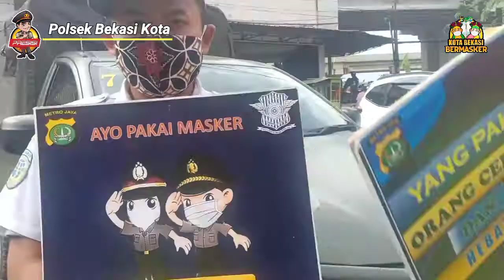KAPOLSEK BEKASI KOTA PIMPIN 3 PILAR BAGIKAN MASKER & HIMBAU 5M DI BINTARA JAYA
POLRES METRO BEKASI KOTA
POLSEK BEKASI KOTA
Jl.Jend Sudirman No.100 Bekasi

Dari :
KAPOLSEK BEKASI KOTA

Perihal :
"Operasi Yustisi Penegakan Disiplin Prokes Kesehatan Covid19 dan Kegiatan Tematik Bekasi Bermasker bersama Unsur 3 Pilar Kec. Bekasi Barat diwilayah Hukum Polsek Bekasi Kota"

Selamat Pagi, ijin melaporkan kegiatan Pelaksanaan Operasi Yustisi Penegakan Disiplin Prokes Kesehatan Covid 19 dan Kegiatan Tematik Bekasi Bermasker bersama Unsur 3 Pilar Kec. Bekasi Barat
diwilayah Hukum Polsek Bekasi Kota sebagai berikut :

Hari Kamis tanggal 25 Februari 2021 jam 09.00 WIB

Lokasi pembagian Masker  antara lain :
1. Pertokoan Sumber Artha Kel  Bintara Jaya Kec Bekasi Barat
2. Pasar Sumber Arta Kel. Bintara Jaya Kec Bekasi Barat

Penanggung Jawab :
- Kapolsek Bekasi Kota Kompol Armayni SH MH

Kuat Personil :
- Polri         :       12 Personil
- TNI.          :       10 Personil
- Pol PP.     :         6 Personil
- Linmas.   :       15 Personil
- Dishub.    :         2 Personil

Rangkaian Kegiatan :
- Pada jam 09.00 WIB, kegiatan Pembagian masker dimulai, kegiatan tersebut dilakukan oleh unsur 3 Pilar
- Adapun CB yang dilakukan selain Membagikan Masker juga dilakukan woro2 himbauan kepada masyarakat agar selalu melaksanakan Prokes Covid-19 dalam setiap aktivitasnya, dikarenakan penyebaran virus Covid 19 semakin meningkat
- Pembagian Masker diberikan kepada Masyarakat Pengguna Jalan, Pedagang, Ojol, Pengendara R2 maupun R4
- "Jumlah Masker yang dibagikan sebanyak 600 lembar Masker, masing-masing lokasi dibagikan sebanyak @ 200 lembar Masker"
- Kegiatan Pembagian masker kepada Masyarakat adalah upaya mewujudkan "Bekasi Bermasker"
- Pada jam 10.30 WIB seluruh rangkaian Kegiatan Pembagian Masker selesai dilaksanakan, situasi berjalan dengan aman, lancar dan kondusif

1. Kegiatan Pembagian Masker yang dilaksanakan oleh Polsek Bekasi Kota merupakan atensi dan Instruksi Pimpinan Polri untuk menekan Penyebaran virus Covid 19, Pelaksanaannya dilakukan secara serentak di Jajaran Polda Metro Jaya

2. Pembagian Masker dilakukan oleh Gabungan 3 Pilar, lokasi ditempat keramaian aktifitas masyarakat yaitu di 2 Lokasi wilayah Hukum Polsek Bekasi Kota, Pembagian Masker adalah upaya mewujudkan "Bekasi Bermasker"

3. Dalam kegiatan tersebut mendapat respon dan simpatik dari Masyarakat, serta  disampaikan himbauan kepada masyarakat agar selalu mematuhi peraturan pemerintah tentang pentingnya Prokes Covid-19 yaitu *5 M (Menjaga jarak, Menggunakan masker, Mencuci tangan, Menghindari kerumunan, Mengurangi Aktivitas yang tidak Perlu)*, dalam memutus penyebaran virus Covid 19 diwilayah Kota Bekasi khususnya dan Negara Republik Indonesia Pada umumnya.

Demikian laporan hasil Pelaksanaan tugas, situasi aman, lancar dan kondusif